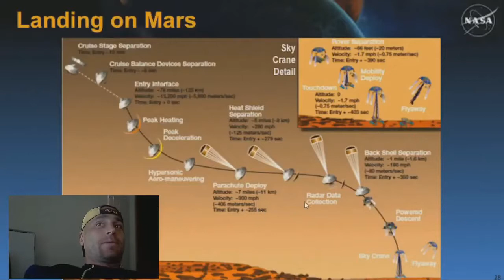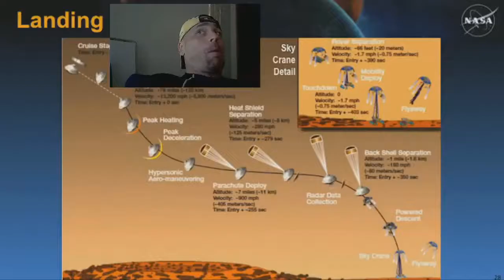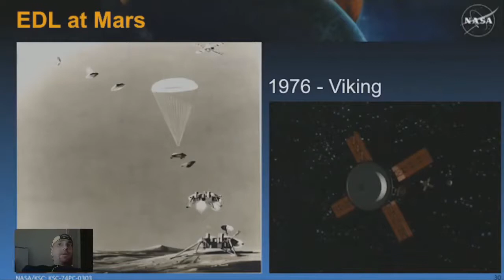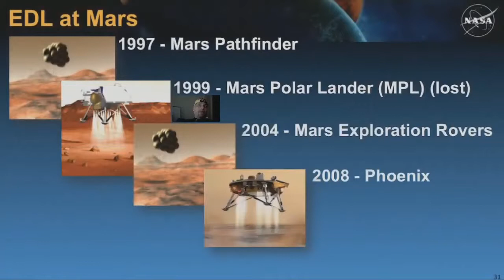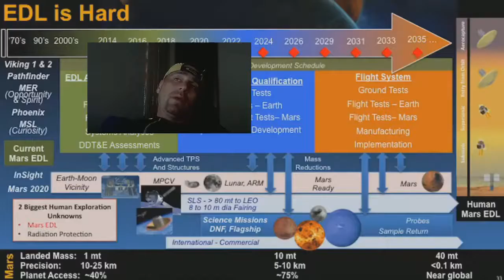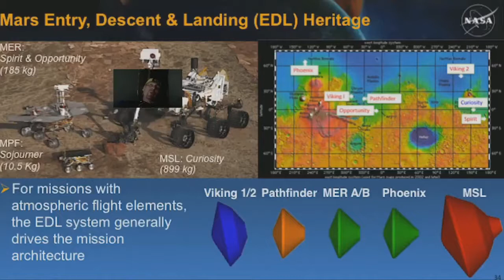Landing Rovers on Mars In the Concave Earth Steven Christopher